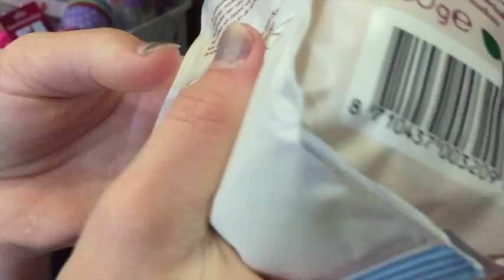Brokken piloten middag!!! Lamp bijna kapot, Vallende lamellen maar wel lekkere cake.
Deze weer iemand anders z'n intro! Het kost je alleen een muisklik. Dus verder helemaal gratis!

➡️ Vandaag eerst helemaal zeiknat geregend. Eerst thuis omgekleed en toen met Esmee samen mee met Lise. Daar huiswerk gemaakt. Lise ging gooien met lampen en ik trok de lamelle uit de rails hahahaha
We hebben ook lekkere cakejes gebakken met hagelslag.

De intro deze week is gemaakt door Deanna. Wil jij ook een intro voor mij maken? Houd je dan aan t volgende:
 1: Hij mag niet langer zijn dan 10 sec.
2: Mijn kanaal gaat over meer dan alleen maar paarden 😉
3: Is de muziek die je gebruikt "Rechtenvrij"?
4: Hij wordt minimaal 1 week gebruikt

Groetjes Marina
JOEHOEHOE…

Fan mail kan naar het postadres:
T.a.v. Marina
De Heerlijkheid 85
3344 BP H. I. Ambacht